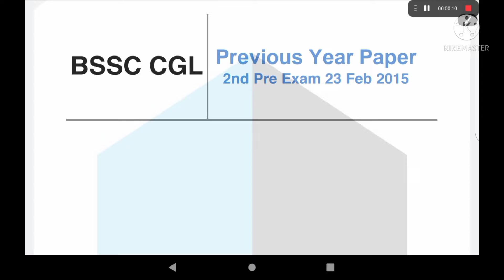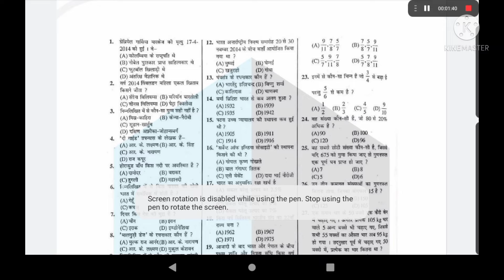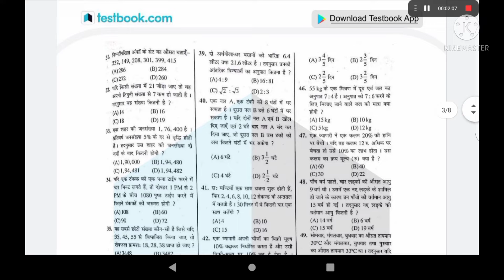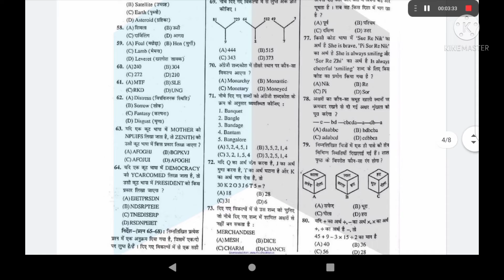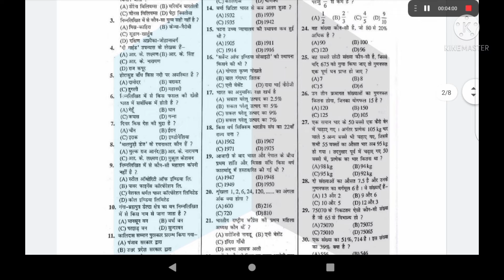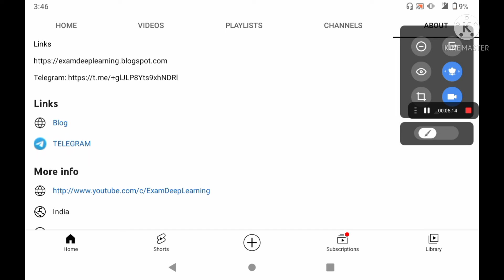B.S.S.C CGL // Previous year question paper // Syllabus Discussion //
BPSC // 67th BPSC // CDPO //Others exam

Newjob. New job

Nalandaopenuniversity exam date 2019,2020,2021,2022

Nalanda open University admission 2019,2020,2021,2022

Nalanda open University assignment 2019,2020,2021,2022

Nalanda open University result 2019,2020,2021,2022

Nalanda open University syllabus 2019,2020,2021,2022

Nalanda open University new notice 2019,2020,2021,2022

Nalanda open University // NOU

B.A./ B.sc./ B.Com./ BCA./ BBA, part- l

ONLINE COUNSELLING PROGRAMME - 2021

   (For Admitted Students 2020)

B.A./ B.sc., Part - l, Honours counselling class programme - 2021

Nou patna, nou counselling classes, Nalanda open University, nou exam 2021, nou exam date, Nalanda open University exam 2021, Nalanda open University counselling, nou exam paper